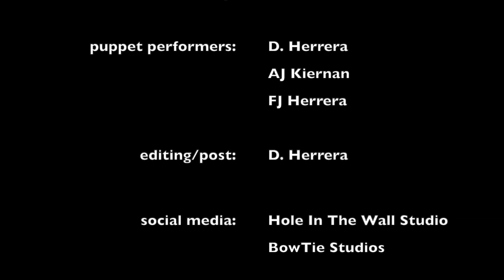Fun Time with Mr. Dave - "Lutes & Snakes"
Welcome to Episode 2 of "Fun Time with Mr. Dave!" Our main goal is to bring families together through a shared love of story, music and fun!
In todays episode, “Lutes & Snakes”, we join our friend as they play the fantasy roll-playing game “Dragon Eggs”! Also we get a funny song from 1921 as sung by special guest Ron Telpner!
*All music is written and performed & ©2020 David Herrera & or is "traditional" and/or public domain unless otherwise specified* “Hilltown Families presents” is a program of Hilltown Families, a community-based education network serving all of western Massachusetts, partnering with local artists, performers, individuals, organizations, and small businesses in the delivery of educational and entertaining video content for families at home.

You can get the same ukuleles that Mr. Dave is plays at:

Concert Mahogany:

Tenor Bamboo:

5- String: